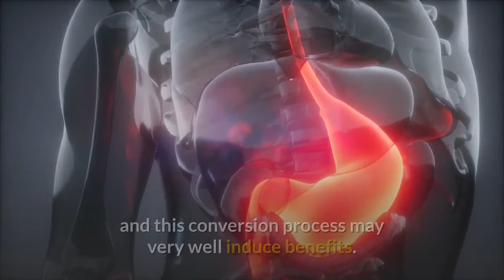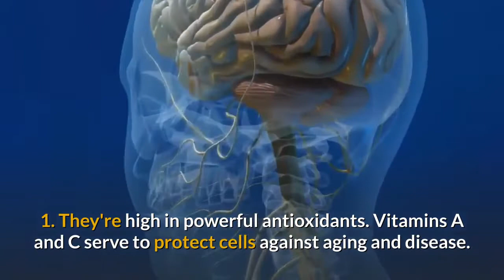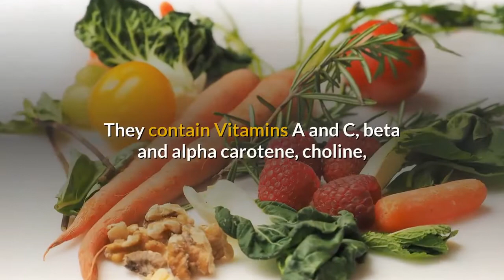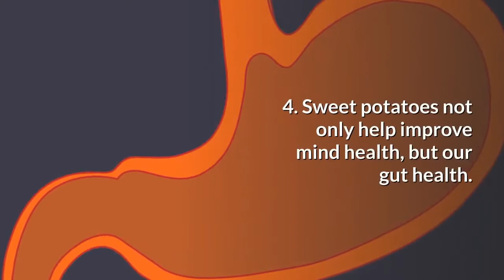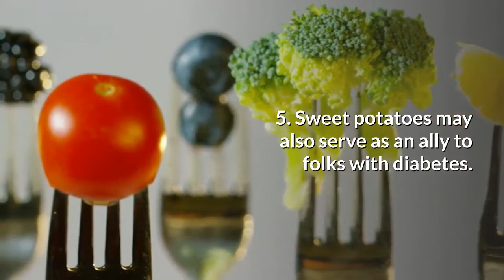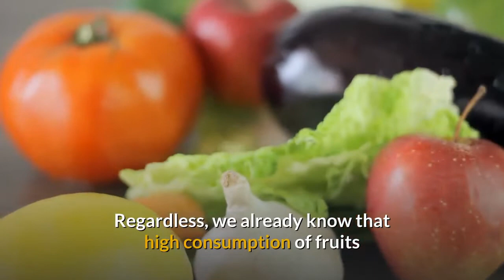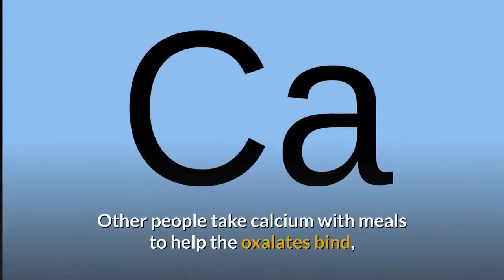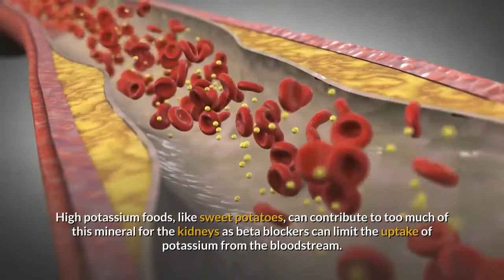Sweet Potato Benefits 🍠- Health Advantages and Unpalatable Risks (Watch Before Potato Eating))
As I’m a sweet potato fan, eating at least 2-3 potatoes a week, I set out to conduct research on sweet potato benefits.  As I strongly believe in the mind-body effect, I thought that by concentrating on sweet potato benefits, especially while eating them, I could magnify the positives.

In my quest to find out more information about this popular vegetable, I discovered that there are indeed many sweet potato health perks.  This was not surprising due to the favorable nutritional makeup of this potato.  Fat-free and cholesterol-free, the average medium sweet potato contains 2 grams of protein, 26 grams of carbohydrates, and about 4 grams of dietary fiber.

Sweet potatoes are also a rich source of Vitamin A, in the form of beta carotene, an antioxidant that neutralizes free radicals, and helps keep our immune system strong.

One antioxidant type that is gaining a lot of interest in the scientific community is anthocyanin, a purple pigment found predictably in purple sweet potatoes.  Anthocyanins offer anti-inflammatory, anti-viral, and anti-cancer benefits.

Sweet potatoes also contain Vitamin C, Vitamin B6, potassium, calcium, iron, magnesium, phosphorus, and zinc – vital substances that can fortify our natural defenses.

In this video, you’ll learn about specific sweet potato benefits, resulting from this delicious blend of vitamins, minerals, and antioxidants

For example, sweet potatoes can help manage diabetes.  Sweet potatoes, considered low to moderate on the glycemic index scale, can help to minimize the occurrence of insulin resistance and low blood sugar levels.  Sweet potatoes can also regulate high blood sugar in people who are already suffering from diabetes.

But caution (and there will be other risks outlined in the video, too), sweet potatoes’ glycemic index level can dramatically rise if they’re baked or roasted.  Apparently, the best way to prepare them, from a nutritional standpoint, is to boil them.

Discover other benefits and risks so you can become better educated when it comes to sweet potato nutrition.  For example, the decision to eat sweet potato skins is addressed here.

Overall, sweet potato benefits greatly outnumber the drawbacks.  Many researches tout the sweet potato as “nature’s perfect food.”  But sadly, this vegetable is not without its flaws as you will soon see.

However, unless you have a specific medical condition that prevents you from consuming them or you’re allergic, try to incorporate sweet potatoes as part of a well-balanced diet, and allow your body to reap the benefits of sweet potatoes.

Holistic Strong's video content is shared for educational and informational purposes only and cannot replace professional medical advice, diagnosis, or treatment, when warranted. We assume no legal responsibility or liability in how you may act on the information provided.

But rest assured, we're committed towards dispensing information that is up-to-date, health-promoting, and helpful.